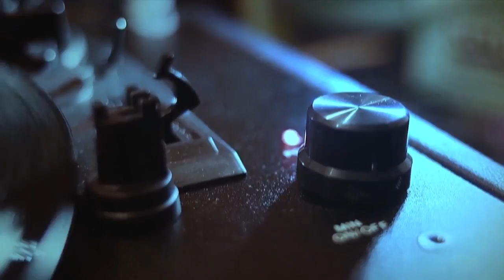Chico Hamilton - The Sage (Full Album)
This Video include 30 tracks of Chico Hamilton.

1 | 00:00 | Chico Hamilton - The Sage
2 | 03:35 | Chico Hamilton - Beyond the Blue Horizon
3 | 06:39 | Chico Hamilton - Gongs East
4 | 11:27 | Chico Hamilton - Montuna
5 | 16:04 | Chico Hamilton - Beanstalk
6 | 21:20 | Chico Hamilton - Pluck It
7 | 24:16 | Chico Hamilton - The Ghost
8 | 29:24 | Chico Hamilton - Sleepy Slept Here (Santa Monica)
9 | 33:36 | Chico Hamilton - Granada
10 | 37:26 | Chico Hamilton - Spectacular
11 | 42:45 | Chico Hamilton - Classical Katz
12 | 45:41 | Chico Hamilton - Far East
13 | 49:45 | Chico Hamilton - Bali Hai'i
14 | 54:23 | Chico Hamilton - A Nice Day
15 | 57:17 | Chico Hamilton - Chanel #5
16 | 1:01:55 | Chico Hamilton - Blue Sands
17 | 1:08:28 | Chico Hamilton - Loma
18 | 1:11:53 | Chico Hamilton - Free Form
19 | 1:16:58 | Chico Hamilton - The Wind
20 | 1:20:34 | Chico Hamilton - Siete-Cuatro
21 | 1:25:26 | Chico Hamilton - Nature By Emerson
22 | 1:30:31 | Chico Hamilton - Soft Winds
23 | 1:35:20 | Chico Hamilton - Drums West
24 | 1:39:37 | Chico Hamilton - Good Grief, Dennis
25 | 1:42:42 | Chico Hamilton - Younger Than Springtime
26 | 1:46:11 | Chico Hamilton - Lord Randall
27 | 1:53:39 | Chico Hamilton - Trinkets
28 | 1:58:04 | Chico Hamilton - I Don't Know Why (I Just Do)
29 | 2:00:59 | Chico Hamilton - September Song
30 | 2:04:33 | Chico Hamilton - Mr. Jo Jones

Lounge Sensation TV is your channel for all the Best Jazz, Chill and Lounge Music of every time!
® 2017 Lounge Sensation TV